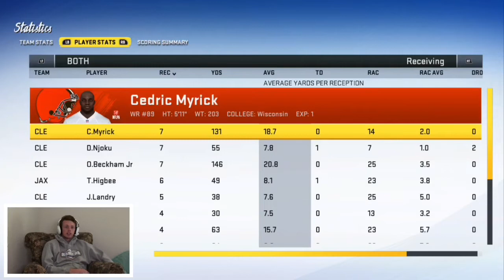DOUBLE OVERTIME PLAYOFF GAME?? | Madden 20 MLB Career Mode Ep 96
This is my Madden 20 Middle Linebacker career mode where i play for the Jacksonville Jaguars now. This is my 5th season and I finally changed teams and I chose the Jaguars. Watch the series to see how i perform each game and see the team progress.

Madden NFL 20 is an American football video game based on the National Football League, developed by EA Tiburon and published by Electronic Arts. The latest installment in the long-running Madden NFL series, the game was released for PlayStation 4, Xbox One, and Microsoft Windows on August 2, 2019